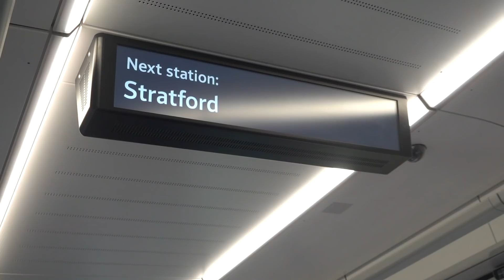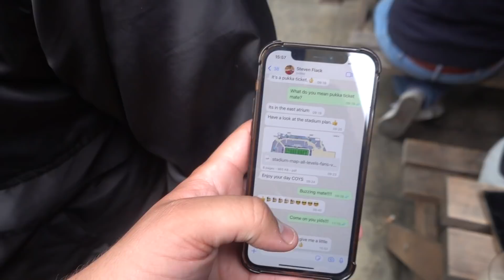TOTTENHAM HOTSPUR VS ARSENAL | 3-0 | PYROS, POLICE & CHAOS AS SON (손흥민) SINKS THE GUNNERS!!!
PURE SCENES IN THIS NLD...

Big win for Spurs means that the top 4 race continues but in this video you'll witness a lot of entertaining content and I have so much more to bring to you...!

Can we smash 2.5K likes?!